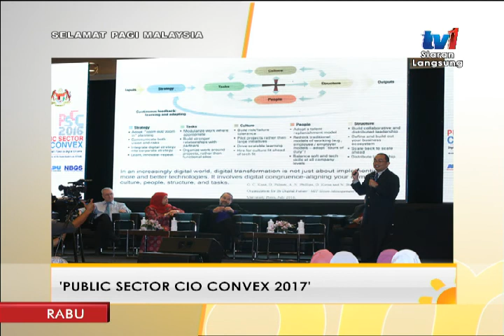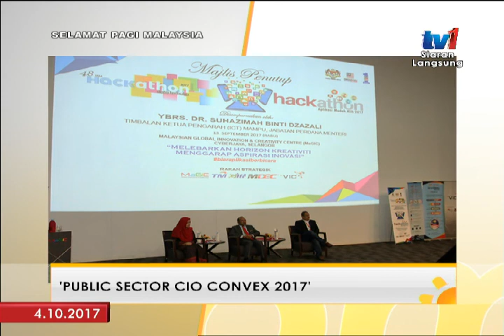SPM 2017 - PUBLIC SECTOR CIO CONVEX 2017 [4 OKT 2017]